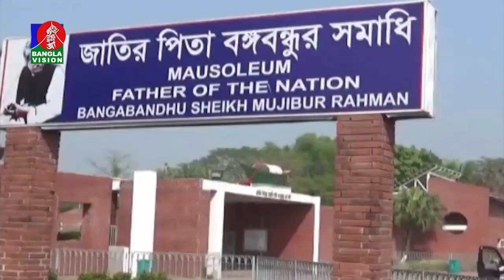দেশের বিভিন্ন জায়গার খবর নিয়ে ডেস্ক রিপোর্ট।